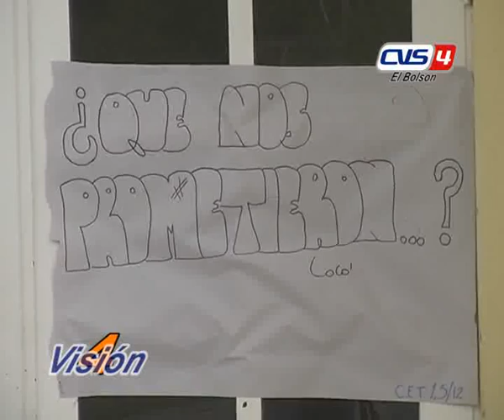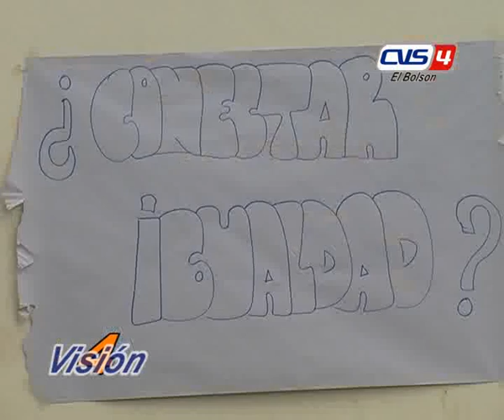05 genoveva csik